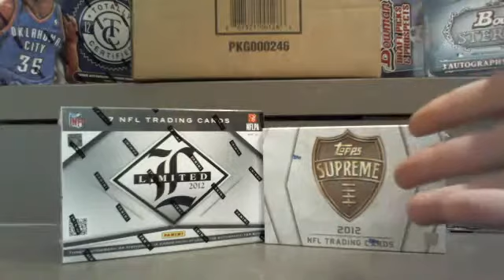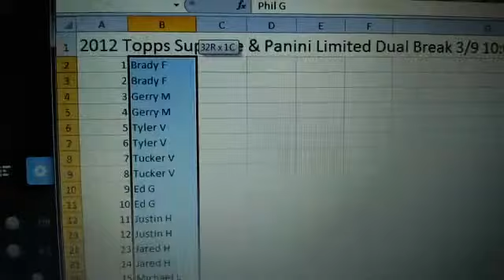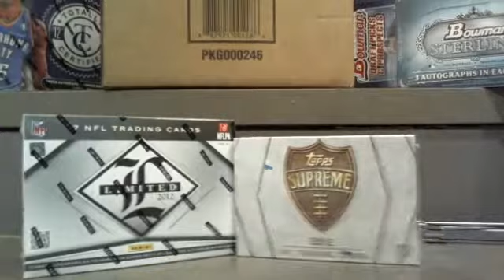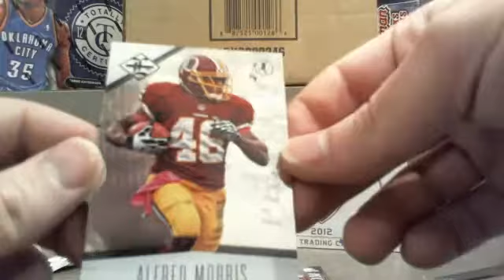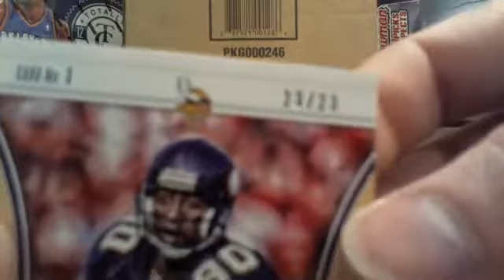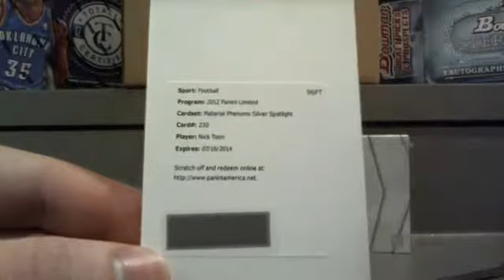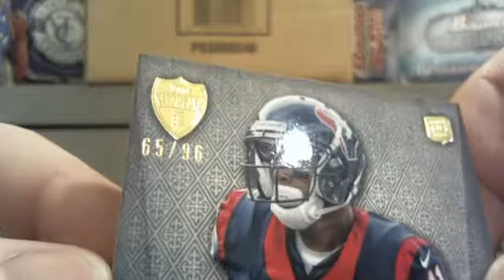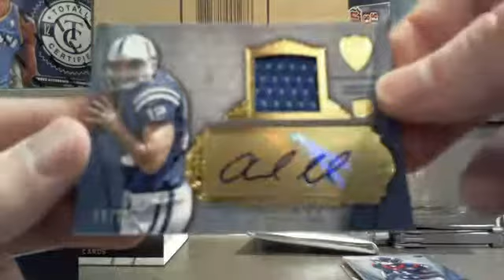BoxBreakMadness.com 2012 Topps Supreme/Panini Limited Dual Break LUCK MOJO /25!!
BoxBreakMadness.com 2012 Topps Supreme/Panini Limited Dual Break - Captured Live on Ustream